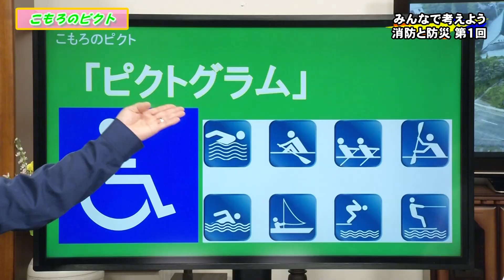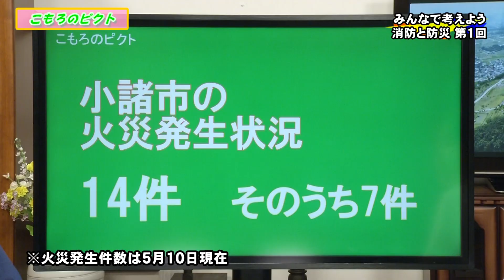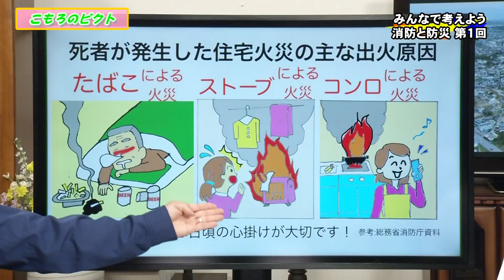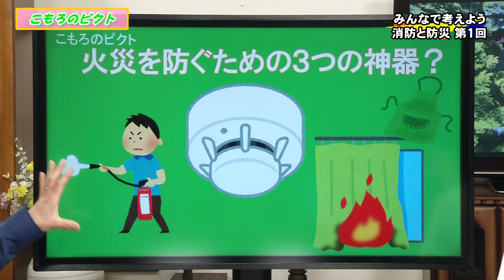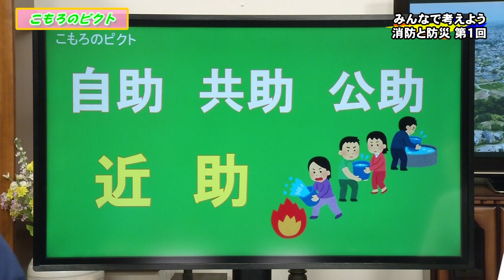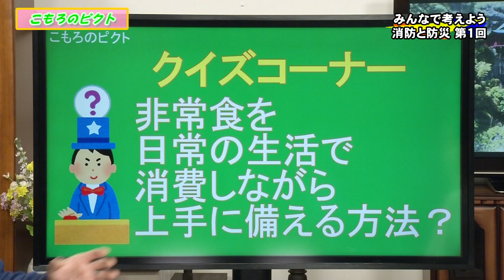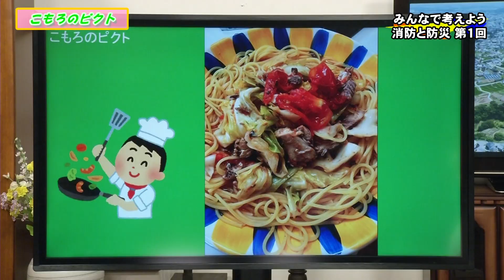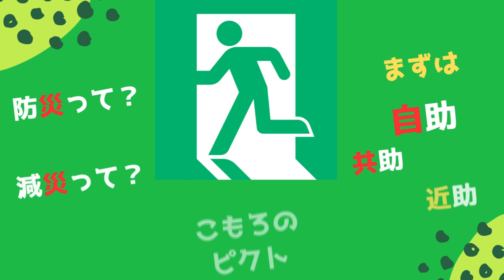こもろのピクト みんなで考えよう消防と防災 第1回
新企画「小諸のピクト」をお送りします。
このコーナーは、
消防や防災について楽しく学びながら、
日頃からの備えを考えていこうというものです。
小諸消防署予防係の藤巻崇係長をナビゲーターに
毎回様々なゲストをお招きしてお送りしていきます。

初回となる今回のゲストは
なんと、ＣＴＫの後藤理恵キャスターです。

２人の軽快な掛け合いにもご注目ください。